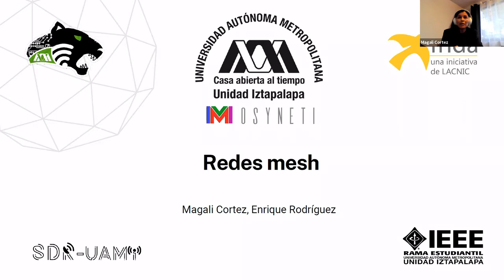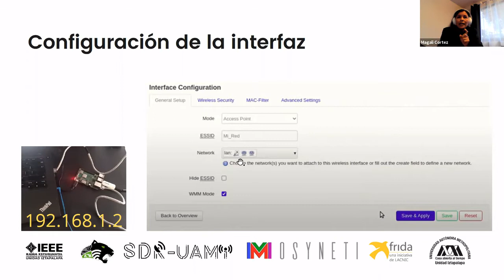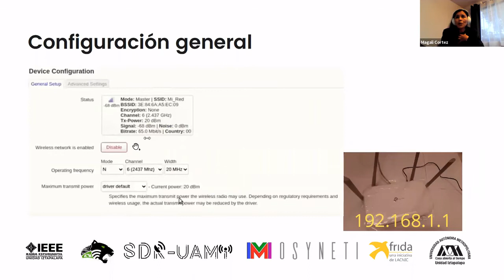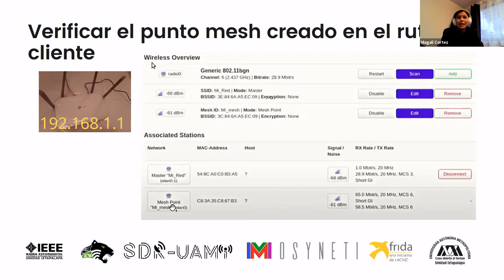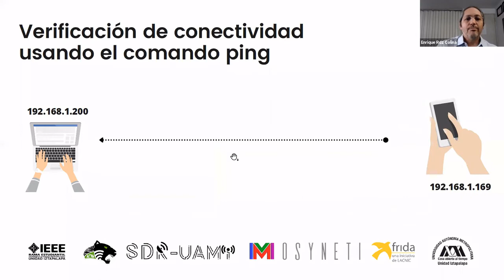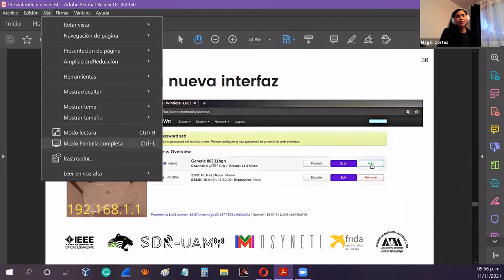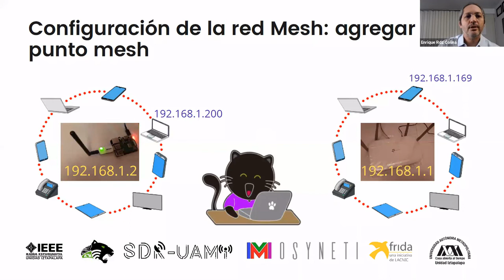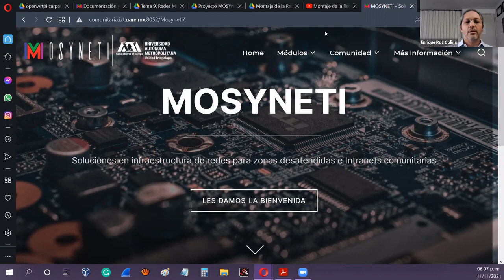Tema 9 redes mesh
Como formar la red mesh con el sistema Mosyneti